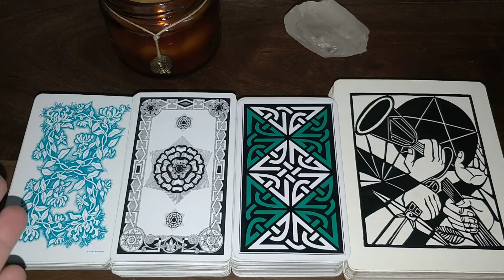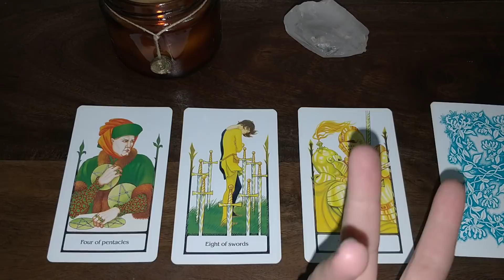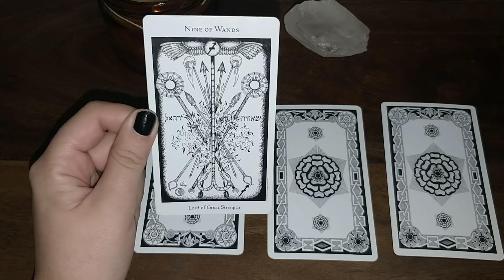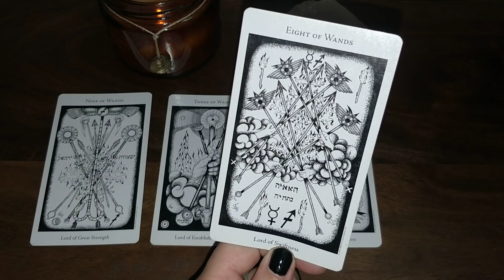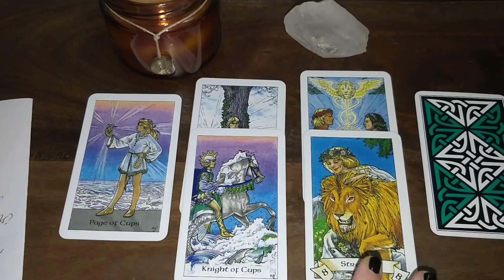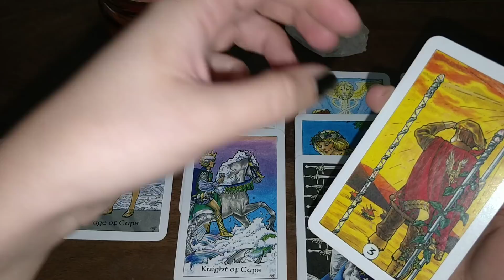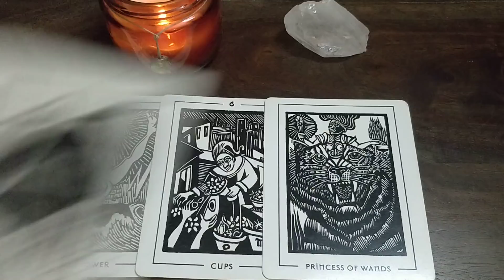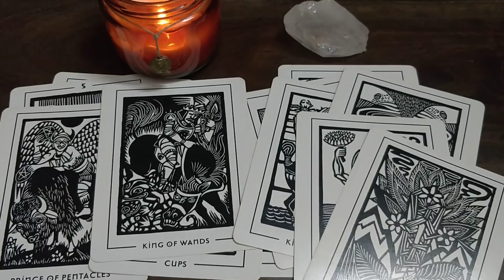"HOW TO MAKE MORE FRIENDS?" - Tarot Reading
CHOICE 1 - 1:07
CHOICE 2 - 7:45
CHOICE 3 - 14:12
CHOICE 4 - 24:04

Think of a person, choose your deck and get your reading!

How to use "pick a deck readings":

1) Watch the video only if the question matches yours.
2) Choose a deck that "your heart tells you to choose".
3) Skip the video if you feel you cannot find "your" deck.
4) You can choose two or more decks for the same person/situation.
5) Remember that these readings are relevant for the time that you're watching them and situation might be different tomorrow, because as they say: "The only thing that never changes in this world is change".
6) Take everything "with the grain of salt".
7) You can request your question in the comments below.
8) You can break all rules and watch them anyway!

ALSO: I DON'T OFFER PRIVATE READINGS AT THIS TIME AND WILL LET YOU KNOW WHEN I START OFFERING THEM!